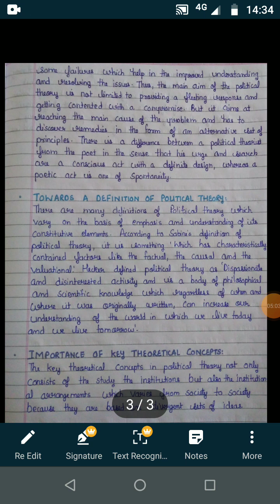IGNOU: BPSC-101 Unit-1 What is Political theory? Two Approaches Normative and Empirical Notes Part-2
Hello friends if you want handwritten or printed notes of NCERT and IGNOU graduate and post graduate level subjects of history, political science, geography, sociology and public administration.Solved assignment and previous year solved question paper are also available.  you can contact me @,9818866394. only message no calls. please like share and subscribe my channel and press the bell icon for latest notification 🙏☺️